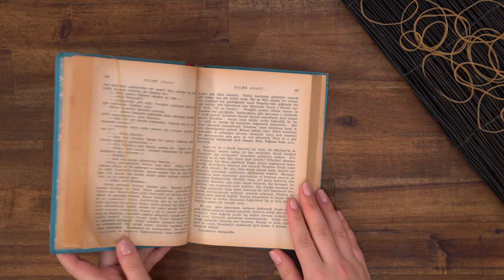Lastikle yapabileceklerinize inanamayacaksınız! - Pratik paket lastiği kullanımları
Hepimizin evinde bulunan paket lastikleri günlük hayatta yaşamınızı kolaylaştırabilir, zor zamanlarda imdadınıza yetişebilir. Peki, kendi küçük işlevi büyük olan paket lastiklerinin bu işlevlerini biliyor musunuz? İşte lastiğin şaşırtan kullanım alanları…